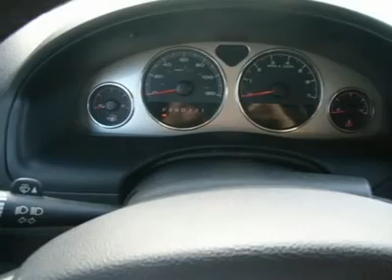2006 PONTIAC MONTANA Laconia, NH CJT548A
2006 PONTIAC MONTANA Laconia, NH
Stock

AWD! DVD Entertainment! Leather Seats! Only one other person had the pleasure of driving this 2006 Pontiac Montana. Come drive this wonderful 2006 Montana SV6 today and be impressed by how well its previous owner took care of it! It scored the top rating in the IIHS frontal offset test. Having had only one previous owner means that this great Montana SV6 is sure to be a favorite among our more educated buyers. Family owned and operated since 1951 Irwin Toyota Scion Ford Lincoln Hyundai is a NH dealership committed to getting you the best deal on pre-owned vehicles. Ask your sales consultant for details. You can feel confident in our low advertised prices before you buy. We empower our customers with the Real Deal, an independent, live, and objective price check system. Not only will you see the prices for our vehicles, you can compare the prices, trim levels, and mileage of similar vehicles in real time. Just e-mail or call us and we can send you a personalized link to view your own Real Deal report. It's that simple and best of all it's FREE. Our Live Market Pricing is another way we demonstrate our pre-owned vehicle pricing transparency. We do careful market research of similar vehicles within 250 miles of Laconia NH and simply price ours to be the best value saving you both time and money. Each vehicle purchase comes with an automatic enrollment in our Owner's Advantage Rewards Program including Service and Parts credits... and every 5th oil change is free!